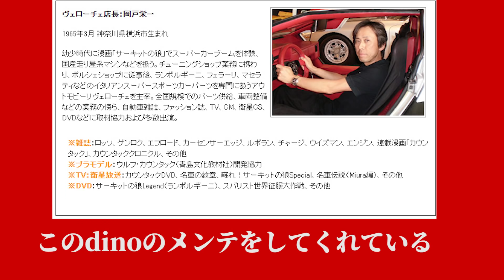その仰天内容は？30年持ってるdinoをサーキットで走らせたら…トラブルから止まったしたが驚異の修理で即復活！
このdinoは30年間所有のもので、元はアメリカ西海岸にあったものを個人輸入。5年に渡るボディのレストアをうけ（動画内でちょこっと解説）、今は動態保存状態。あまり普段動かさないので、思い切ってサーキットに自分の動かしていないクルマを集めて走らせてみたら…やはり出たぞトラブル！といってもすぐに治ったからよかったよかった。dino